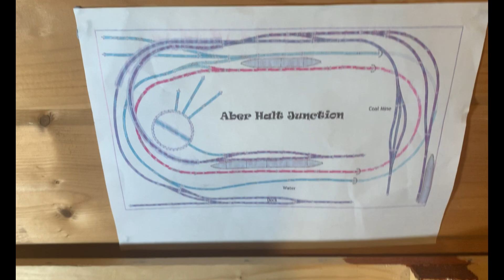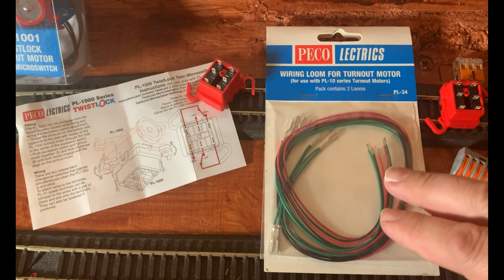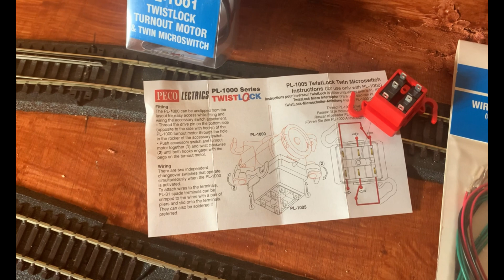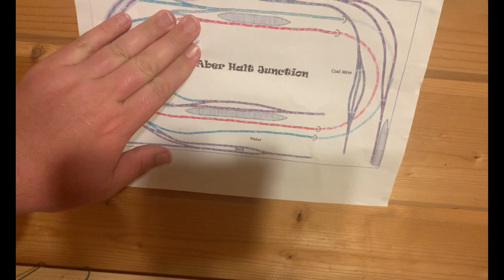How to wire up the Peco Twistlock PL1005 Micro Switch, SIMPLE, no soldering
In this video I show you (fairly quickly for me) how I wired up my Peco TwistLock point motor microswitch PL 1005 up to my Peco electrofrog points. This wiring needs NO SOLDERING and is a doddle.

These are the parts I used for the installation, I bought these in strange times as I couldn't buy from my local model shop, but looking forward to getting back into Lendons:

Hornby Select (£120, bargain)
Wago Connectors (£15)
Wiring loom (£7.50, free delivery)
Retaining Walls (superb and a bargain!)

For the pros and cons and more details please